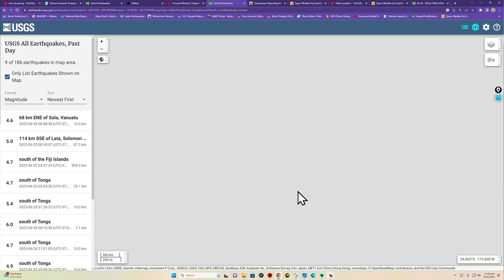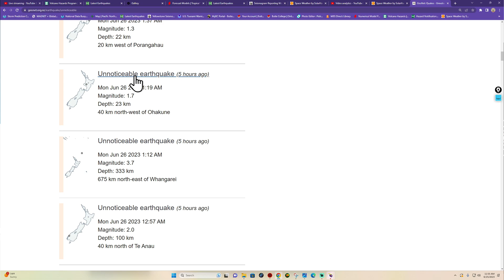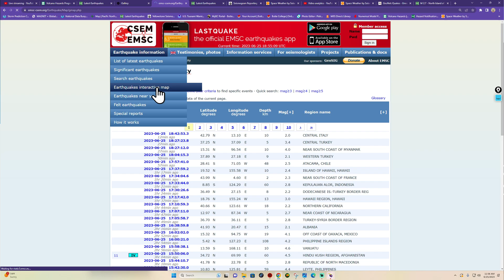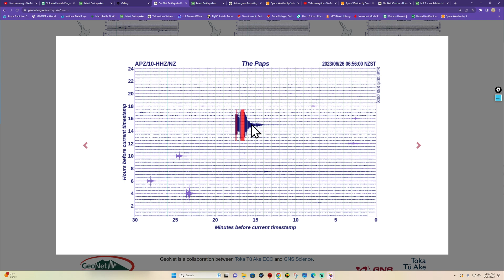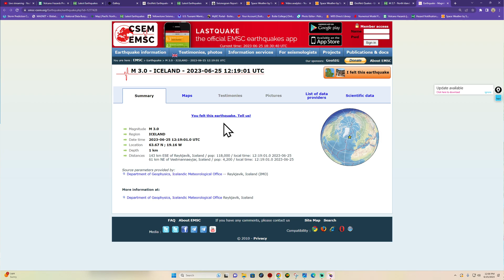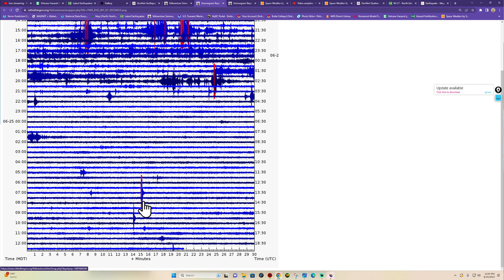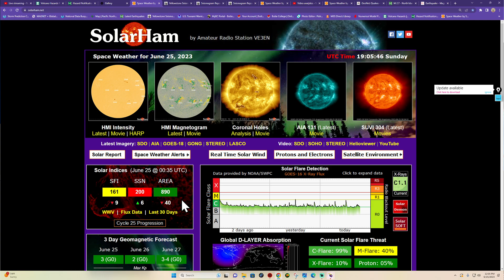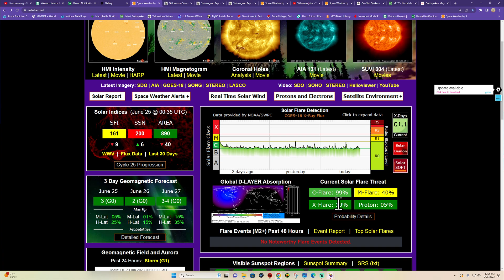Tornado risk today.. Earthquake update for Sunday 6/25/2023